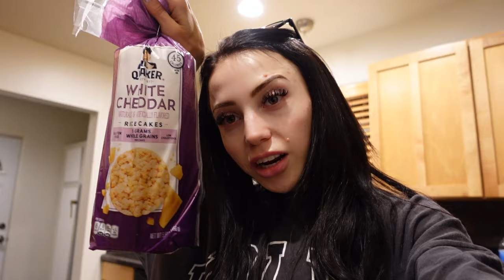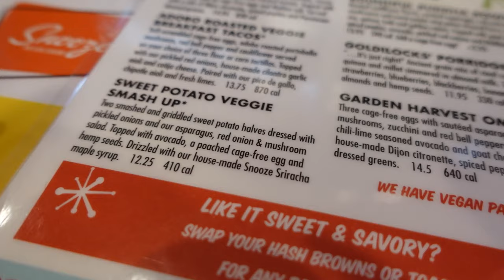MY FIRST BODYBUILDING SHOW | NPC BIKINI | WHITNEY JONES CLASSIC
Wearing ravish sands competition bikinis! Code CAROLINE saves you $$